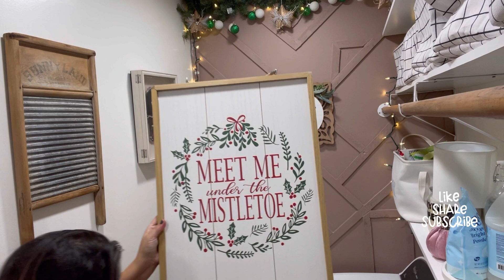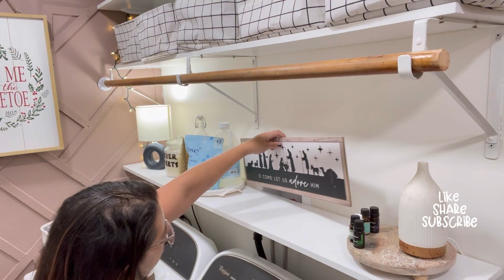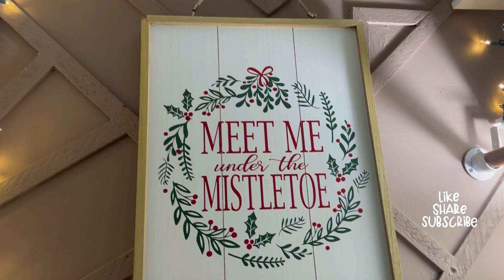🎄NEW SUNDAY RESET CLEAN & DECORATE MY LAUNDRY ROOM WITH ME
Hello Sweet Friend and Welcome back,
I am on a mission to sprinkle Christmas all around my home with items I purchased at the Dollar Tree + my after Christmas Shopping from last year.

Sometimes it's best to hold the urge to shop while the latest items are on the shelf and wait for after Christmas to score the best deals.

Love Always-Mariana

f you choose to purchased any of the products above using the links provided you are helping me earn a small commision. For that; I am extremely grateful

Please be advised that I am NOT a professional.  My videos are for motivational puposes ONLY.  I learn from you and this wonderful community here and strive to better myself one day at a time.

my Code is: afd26096
Method Almond Scent Wood Cleaner
Bissell Vacuum
Wind Fresh Laundry Detergent from Sam's Club
Rosey's Chlorine Free Liquid from Thrive Market:
I live  somewhere in NJ with my 2 children and 4 dogs. I work full-time as a Third Grade Bilingual Teacher.  Youtube is my passion, my own inspiration to belive that things can be accomplish with patience and perseverance.  It is my hope that one day this community grows and inspires people around the world to do great things with what they have regardless of what a person may lack.

I enjoy cleaning, love to cook, and challenge myself to DIY and repair my home all on a frugal budget. Often, I believe my middle name should be- Hustler- because I am always on the go trying to make it!

I believe in the promises of God that "we are fearfully and wonderfully made" and that within us abides a power that helps us  to “do ALL things." (That is why you are and MVP)

Here, we strive for progression and not perfection.  Your Best is Good enough!
Mistakes, meltdowns, crying, and ups and downs are allow.  We encourage each other by giving the freedom to release and refill.  Take the time to decompress and then reset.  We give each other grace in our journey of progression.

The ultimate goal is that we take it one moment at a time; with gratitude and forgiveness. 😊